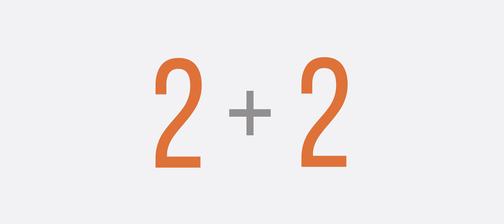2+2 (2023) Трейлер на русском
Премьера в РФ - 1 августа 2024

История любовного многоугольника, который объединяет четырёх друзей. Винченцо — убеждённый одиночка и сердцеед. Его друг Тонино — скромник, натерпевшийся в предыдущих отношениях. Фернанда — сильная и независимая женщина, а Анна — нимфоманка, которая мечтает встретить большую и чистую любовь. Все вместе они отправляются в мини-отпуск, который заставит их пересмотреть взгляды друг на друга и самих себя.